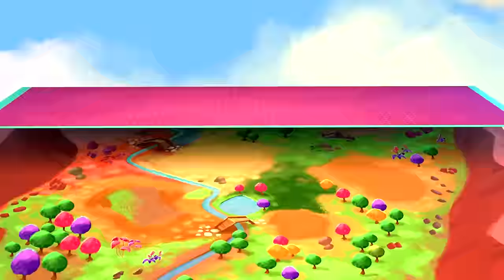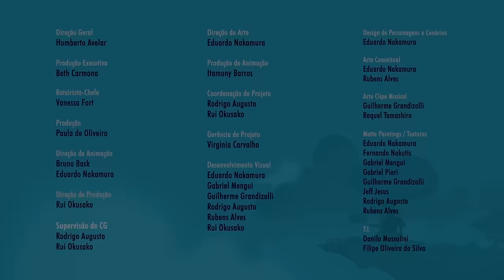Maiores aventuras do Mundo Ripilica - NOVA TEMPORADA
A Lilica e Donna enfrentaram grandes desafios nessa nova temporada.
Alguns bem tecnológicos, alguns cheios de mistério.
Vamos ver como elas e a turma conseguiram resolver e desvendar alguns dos maiores deles?